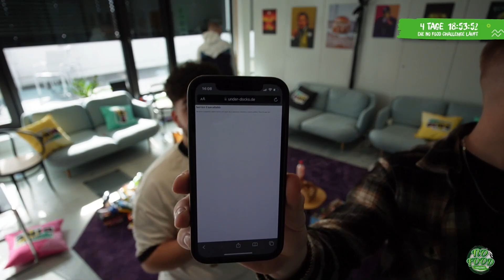🔴 xRohat [NoFood Challenge] Livestream vom 16.03.2023 [Part 4]